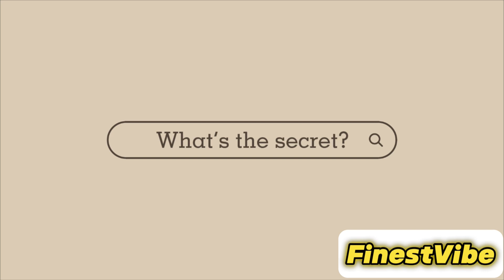Unlocking her obsession for you: A gentleman’s guide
In this video, we delve into the art of capturing her heart and mind with timeless gentlemanly gestures. Discover how to nurture a deep connection, earn her trust, and ignite her admiration through subtle yet impactful actions. Join us on this journey of mastering the keys to unlocking her unwavering devotion.